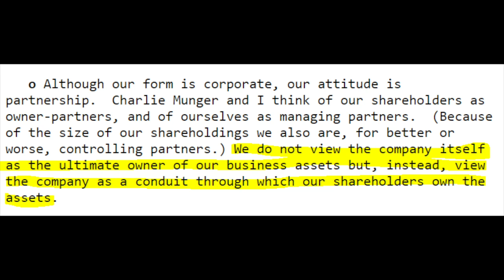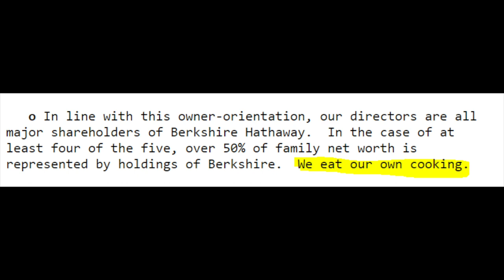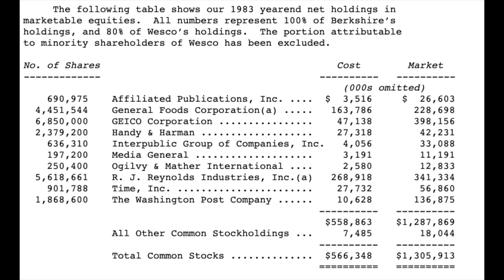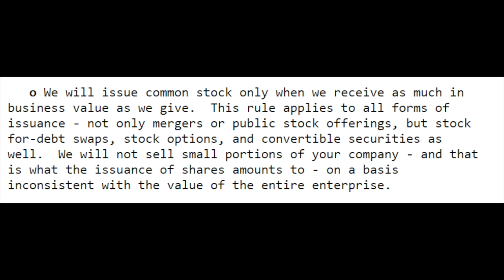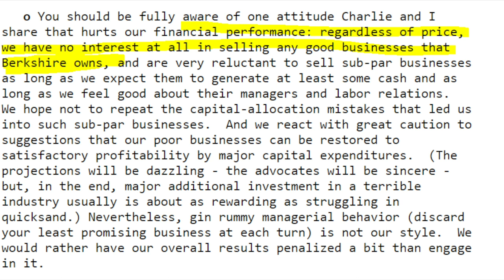Buffett's 7 rules of investing - 1983 Letter to shareholders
Buffett's 7 rules of investing from the 1983 letter to shareholders.

I am also a book author:
Modern Value Investing book: